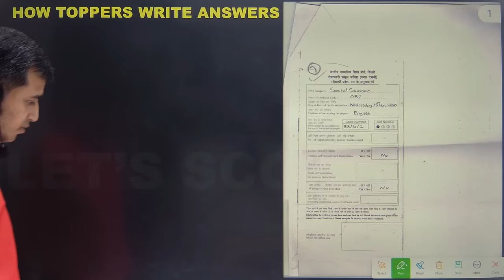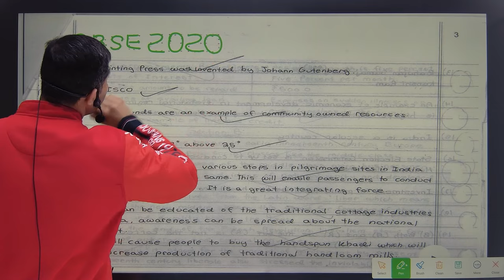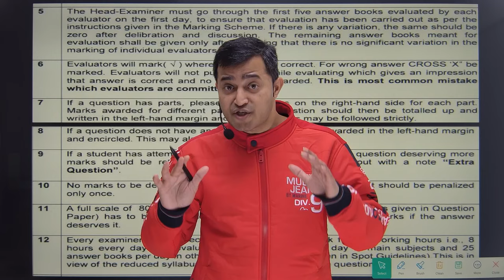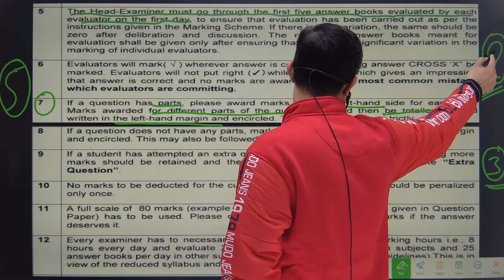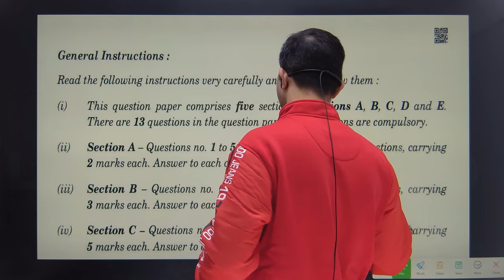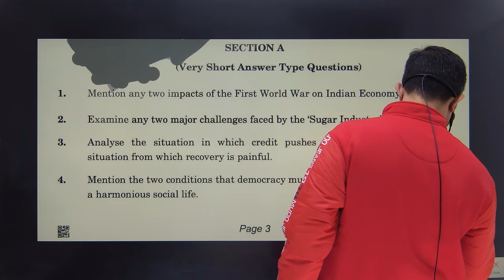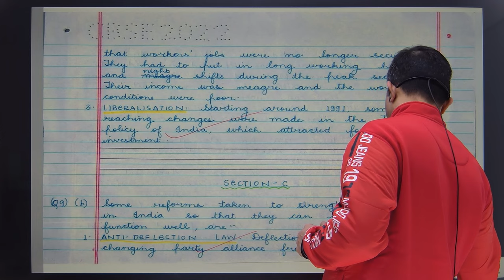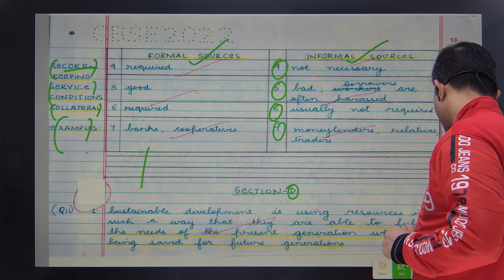TOPPERS ANSWER WRITING SECRETS🔥🔥 | TOPPERS ANSWERS kaise likhte hain ? | Toppers secret technique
In this video I have explained how to write answers like a topper in board exams. How toppers write answers ?  how to write answers to get 95% marks? how to write answers to get full marks in class 10 . How to write answers in board exams to get full marks.

✅Class:- 10
✅Topic:- answer writing for class 10th
Topics covered in the video
Answer writting
Toppers strategy
Class 10 Study roadmap
Class 9 strategy to study
class 10 best timetable
How to manage time to study
Class 9th timetable
toppers answer sheet
toppers answer writing techniques
how toppers write answers ?
how to write answers like a topper in board exams ?
how to write answers to get full marks ?
how to write answers in board exam 2024 ?
class 10th cbse board answer writing strategy
toppers answer kaise likhte hain ?